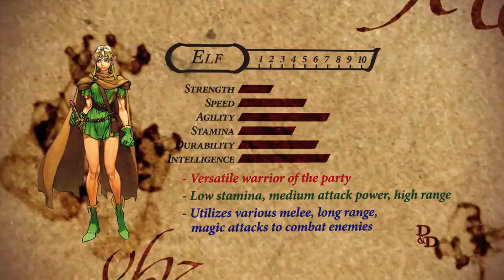Dungeons & Dragons Chronicles of Mystara The Elf Trailer - PS3 Xbox360 WiiU